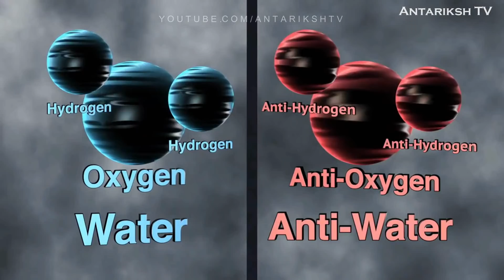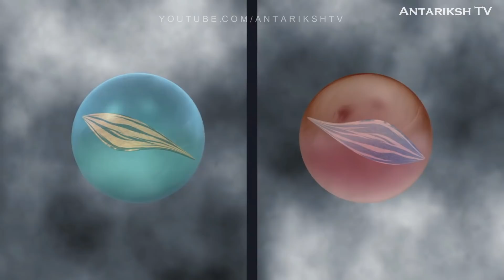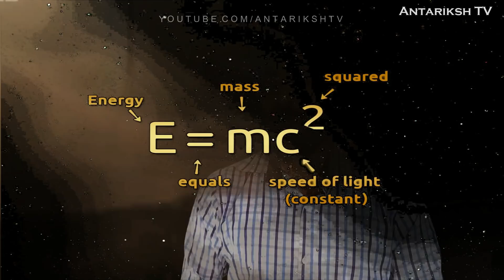इस Energy को हासिल करने के बाद आप भी कर पायेंगे Time Travel | The Power of Anti-Matter |Antariksh TV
Hey guys ये है मेरे दोस्त Jaideep Singh  जो आज आपको anti matter के बारे में बतायेंगे इनका भी youtube पर एक चैनल है Vinci Sci-Tech आप इनके चैनल को भी जाकर support करें आशा करता हूँ की इए video आपको पसंद आई होगी :-)

ब्रह्माण्ड में मानवता कितनी दूर तक पहुँच गयी है ? // How far humanity reached into the Universe?